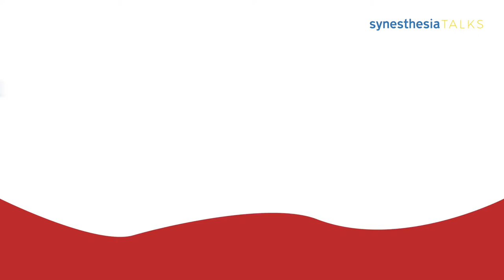Synesthesia incontra 4Dem: Francesco Ronchi e Paolo Errico parlano di “email intelligenti”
Synesthesia da anni è partner di 4Dem, la piattaforma all-in-one che ti aiuta a gestire l’intero funnel di digital marketing. Francesco Ronchi (Presidente e fondatore di Synesthesia) incontra Paolo Errico (CEO di 4DEM) per parlare di mail “intelligenti”. Parleremo, cioè, di come andare a creare delle campagne di email marketing efficaci e di qualità.